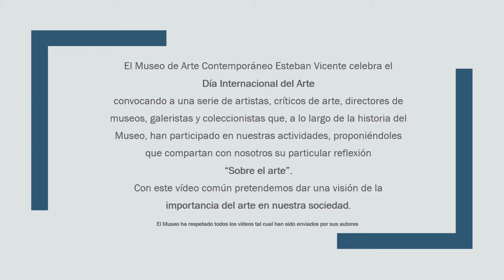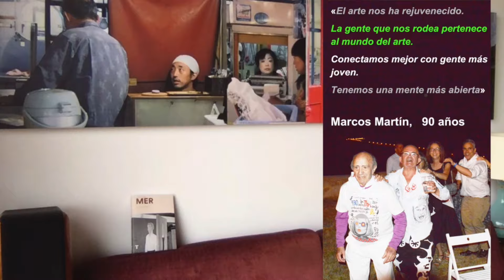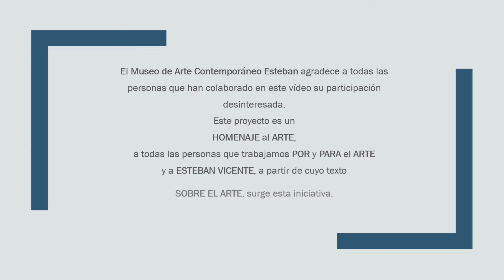SOBRE EL ARTE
En conmemoración del Día Internacional del Arte, el Museo Esteban Vicente ha convocado a una serie de Artistas, galeristas, coleccionistas, directores de Museos, y críticos de arte, para que compartan su propia reflexión "Sobre el Arte". Con este proyecto común, que se materializará en un vídeo y una publicación digital, pretendemos dar una visión de la importancia del arte en nuestra sociedad. Se pueden escuchar testimonios de : Javier Arnaldo_UCM
Francisco Baena_ Director Centro José Guerrero, Granada
Benjamín Cano Domínguez_Arquitecto y artista
Rosa Castells_Conservadora del Museo de Arte Contemporáneo de Alicante
Fernando Castro Florez_Profesor de Estética de UAM, crítico y comisario de exposiciones
Ana Doldán de Cáceres_Directora Conservadora Museo Esteban Vicente, Segovia
Marc Domènech Tomás_Director Galería Marc Domènech, Barcelona
Laura Fernández Orgaz_Responsable de Colecciones e Itinerancias de Fundación Telefónica
Chema de Francisco_Director de Estampa y Colecciona
Belén Herrera Ottino_Directora Galería Marlborough, Madrid
Carlos León_Artista
Laura Lio_Artista plástica
Sofía Madrigal_Artista
Rafael Martín_Colección MER
Guillermo de Osma_Director Galería Guillermo de Osma, Madrid
José María Parreño_Profesor de Historia del Arte y escritor
César Paternosto_Artista
Jorge Represa_Fotógrafo
David Rodríguez Caballero_Escultor
José María Yagüe_Artista
Y contaremos también con un texto de Esteban Vicente